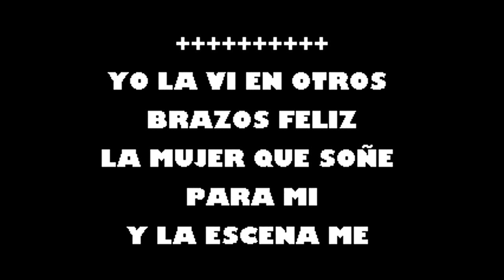Galy Galiano Tres Palabras Karaoke